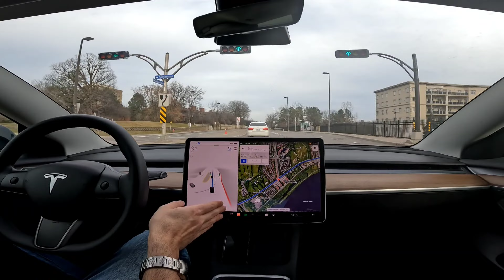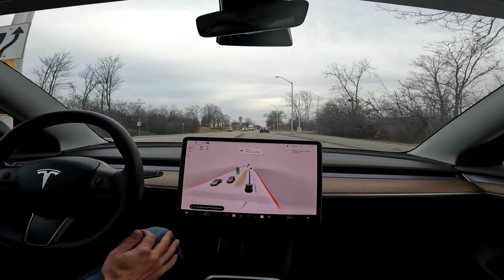Tesla Full Self Driving FSD Beta 10.69.3.1 Ottawa, Canada - Gatineau to East End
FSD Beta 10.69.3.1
Gatineau to East End Ottawa